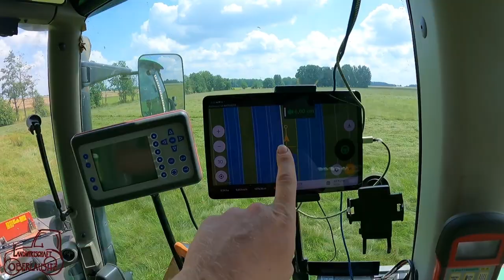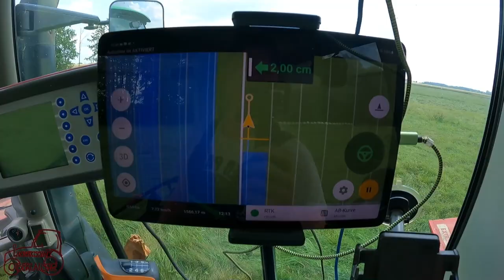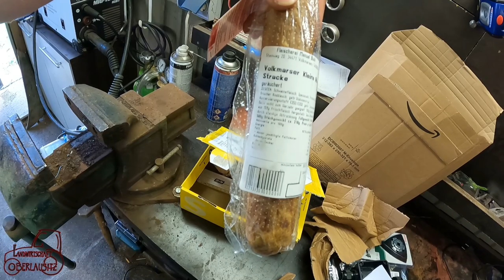Farmvlog #139: Grummet oder Silage !?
Betriebsspiegel:

40 ha Grünland

60 ha Ackerland
angebaut wird: Weizen, Gerste, Triticale, Hafer, Raps,
                            Kartoffeln, Futterrüben

Tierbestand:
4 Milchkühe
22 Mutterkühe
21 Jungrinder
27 Ziegen
22 Schafe
16 Mastschweine
20 Hühner

Traktoren
Deutz Fahr Agroplus 60 - Baujahr 1997 ; 14300 Bh
Deutz Fahr Agroplus 410 - Baujahr 2014  ; 2200 Bh
Deutz Fahr Agrotron 105 - Baujahr 2005 ; 5700 Bh
Deutz Fahr Agrotron 6160 - Baujahr 2013 ; 3300 Bh
Schäffer 22017 - Baujahr 1997 ; 5500 Bh

Mein Equipment:

*GoPro 9
*GoPro 7

*DJI Mavic Air

*Schweißgerät Stahlwerk
*LED Scheinwerfer
*LED Funkenstörer
* Makita Akkufettpresse
* Würth Reinigungspistole